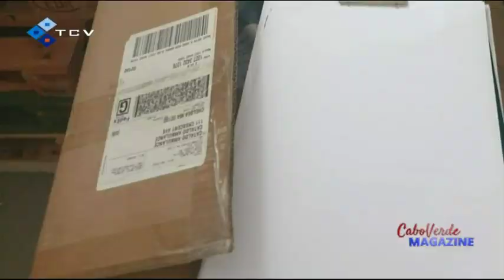Casa das Bandeiras na S.Filipe, Fogo doa Hospital Regional materiais mobilizadu através di kolaborad